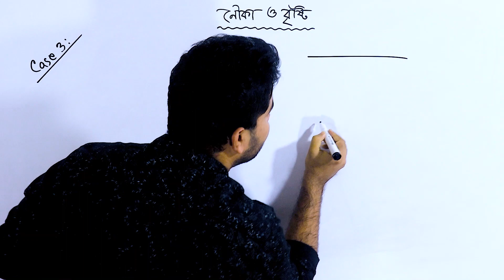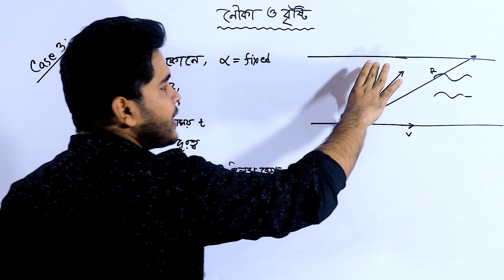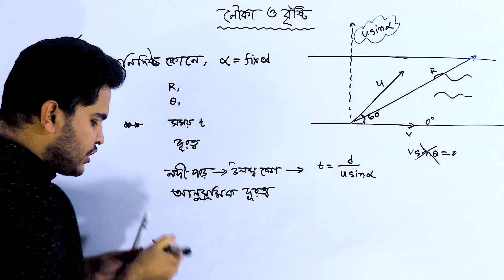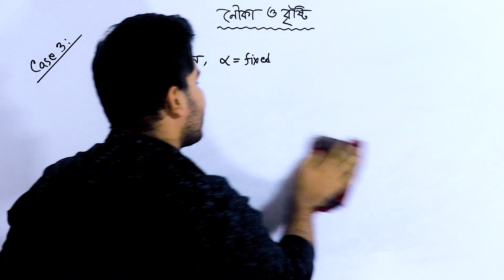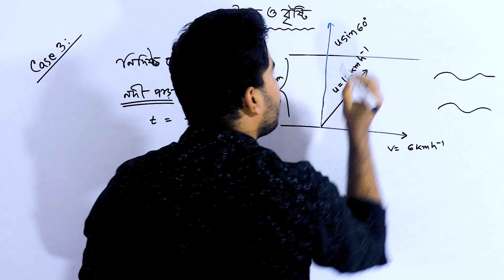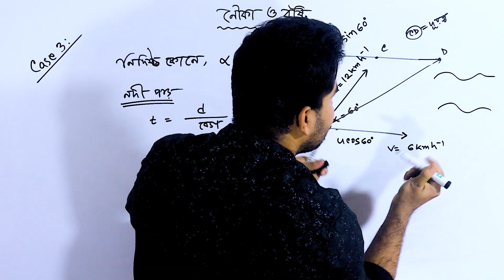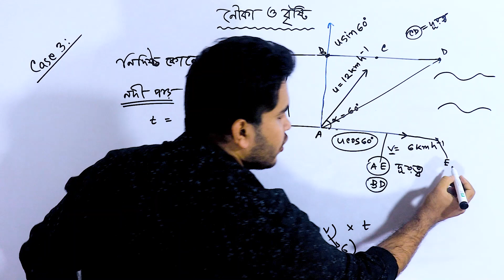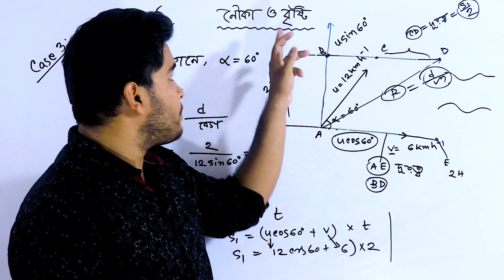04🔥নদী ও নৌকা (Boat River Math) | আপেক্ষিক বেগ | বৃষ্টি ও ছাতা | ভেক্টরের উপাংশ (Rain vs Umbrella)🔥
🔥নদী ও নৌকা (Boat River Math) | আপেক্ষিক বেগ | বৃষ্টি ও ছাতা | ভেক্টরের উপাংশ (Rain vs Umbrella)🔥

💼Department of Computer Science and Telecommunication Engineering, NSTU.
✅Lives in Mymensingh ,Dhaka ,Bangladesh.

Regularly I am providing videos on Basic Math, Job Math, Shortcut Math, Higher Math and all Mathematics. You can contact via WhatsApp or  Facebook page. The Student's of Bangladesh and India are Most Welcomed to my channel !

💡যে কোন সমস্যা খাতায় লিখে ফেইসবুক পেইজে SMS দিন অথবা WhatsApp এ SMS করুন । মাঝে মাঝে আমার কিছু ভুলের জন্য আন্তরিক ভাবে দুঃখিত।

🔴Basic Math এর Private Batch এ ভর্তি  হতে চাইলে বিস্তারিত জানতে ফেইসবুক পেইজে SMS দিন অথবা WhatsApp এ SMS দিন।

আর কষ্ট করে ভিডিও গুলো ইউটিউবের প্লেলিস্ট থেকে সিরিয়ালে দেখুন। আপনাদের সাহায্য এবং সহযোগিতা ছাড়া আমরা কোন ভাবেই এগিয়ে যেতে পারব না। তাই ভিডিওটি যদি ভাল লেগে থাকে, লাইক, কমেন্ট এবং শেয়ার করবেন। আমার সাথে থেকে সাপোর্ট করার জন্য আপনাকে অসংখ্য ধন্যবাদ।💜

✅আপনার যে কোন গানিতিক সমস্যা দ্রুত সমাধান করার জন্য আমাদের গ্রুপে পোস্ট করুন। এখানে আমাদের টিম আছে আপনার সমস্যা সমাধান করার জন্য। আর মেহেদী স্যারের সাথে সরাসরি যোগাযোগ করতে চাইলে ফেইসবুক পেইজে এসএমএস করুন।